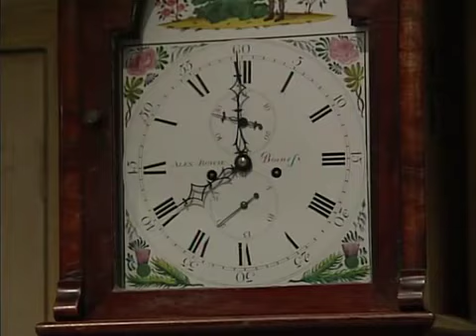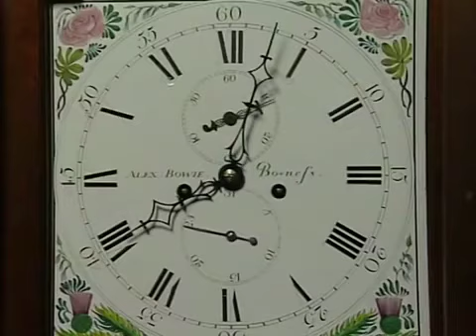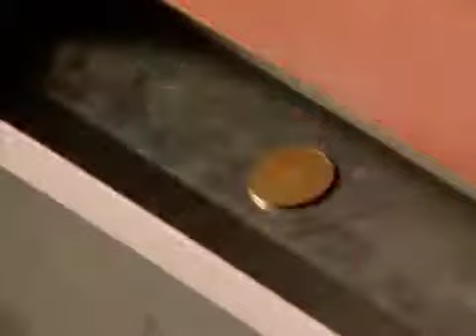Mr Bean funny clip